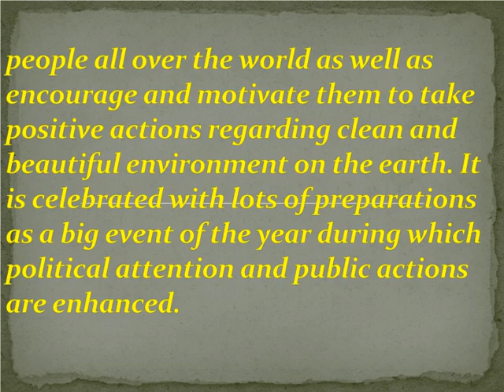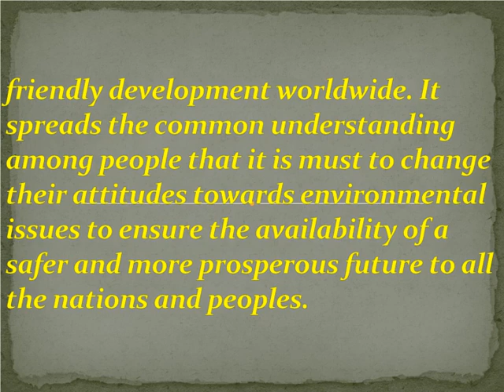Short Essay on world Environment Day For School Children - High School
Short Essay on world Environment Day For School Children - High Schoo